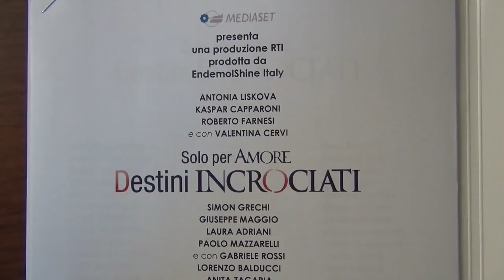Roberto Farnesi: «Il mio sport preferito? Il divano»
Intervista esclusiva con Roberto Farnesi, che interpreta Andrea Fiore in "Solo per amore. Destini incrociati". (realizzato da Adriano Stabile)